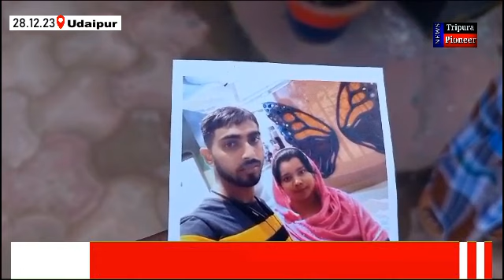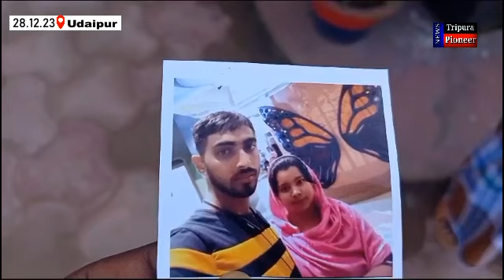স্বামী বিদেশে, ভাগিনার সাথে ফুরুৎ হয়ে গেল স্বরূপা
Follow us on:
TRIPURA PIONEER
TRIPURA
PIONEER
CRIME NEWS
CRIME
TRIPURA NEWS
TRIPURA CRIME
BREAKING NEWS
LATEST NEWS
@HEADLINES TRIPURA
@NEWS VANGUARD
@CHANNEL DINRAAT